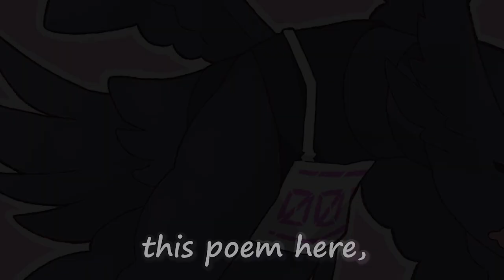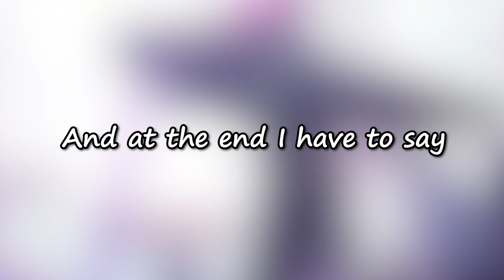To Ember, with love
「Author」
smokinXIII

「Narration」
OzwaldVT

「Editing」
Rabit Hole Ch.

「Audio」
OfficalAefen

「Director」
AcidReignNZ_

「Artwork by」
kukie_nyan

「Permissions」
Selen Tatsuki is permitted to use this content in any way she wishes for this and future streams. It is part of Embers birthday present from us dragoons!

Lyrics:
Roses are red, violets are blue;
this poem here, it’s just for you.
Though no flower on this earth
could ever measure up your worth.

Up from the moon you came to me,
with wings of dark, sharp claws to see.
Mighty Dragon that roams the skies,
In every race you win the prize.

Whenever I hear you on stream,
as if I’m hit by a beam.
of light, it brightens my day!
So be sure, I’m here to stay.

Today, the super chats are free!
Give the purple thing some tea…
And for you only the best;
Eat all the chicken! Leave no rest!

All lies, that you will be balding
from the one in Apex malding!
So go and sit on your chair,
you won’t lose feather nor hair!

Take a seat on your favorite throne,
while feasting on the last bone.
Lock out the one who forbids,
for you are the one who sits.

Now the jokes will have to make way,
to wish you, a happy birthday,
From me and from your Dragoons,
with all their colourful balloons.
So we hope you will remember:
this is your day, my dear Ember!

And at the end I have to say
Selen is also quite okay!